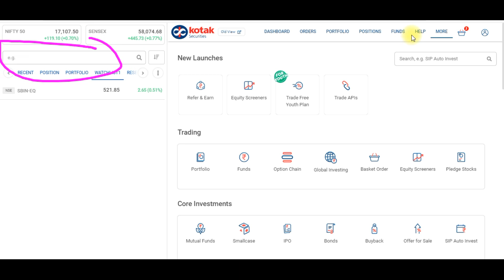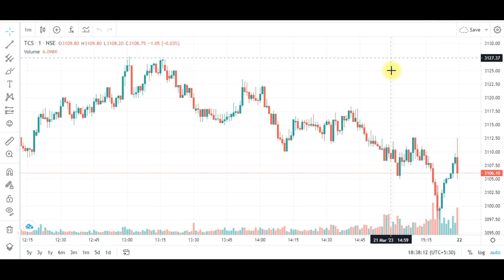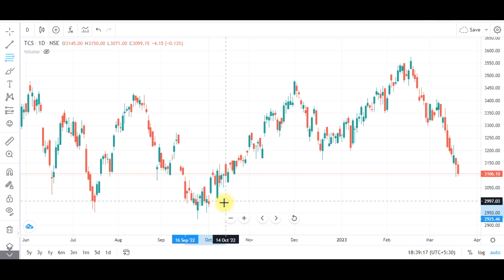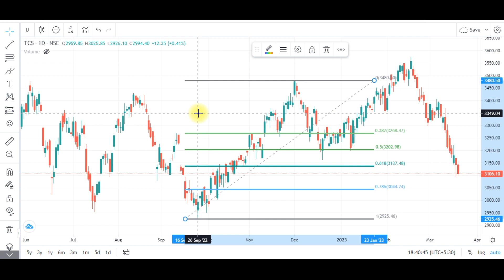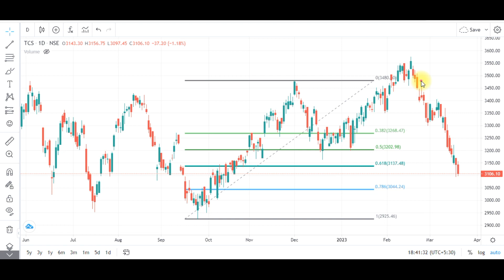How to use Fibonacci Retracement in Kotak Securities for Beginners !!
How to use Fibonacci Retracement in Kotak Securities !! fibonacciretracement kotaksecurities @kotaksecurities